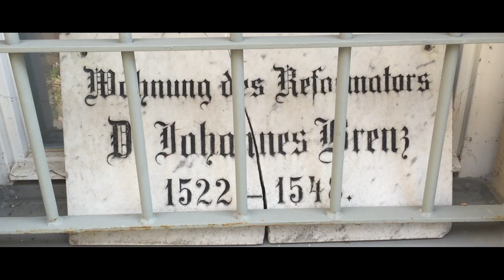Vlogging Is Hard